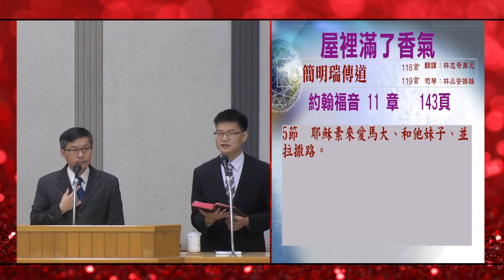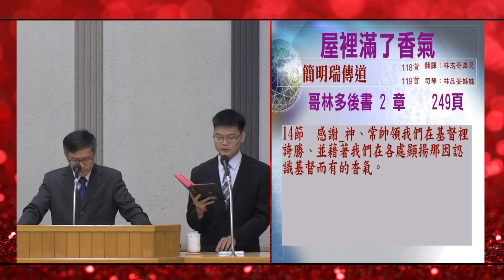屋裡滿了香氣 (閩華)簡明瑞傳道